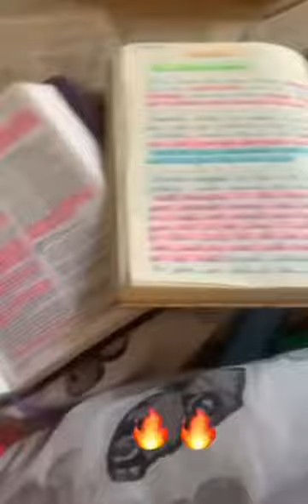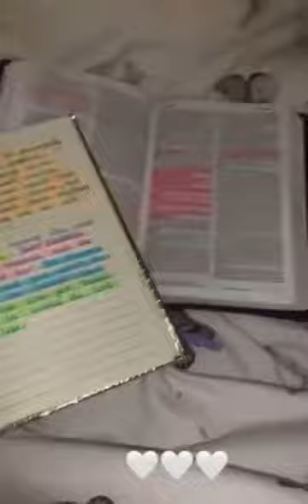Serena Moj den